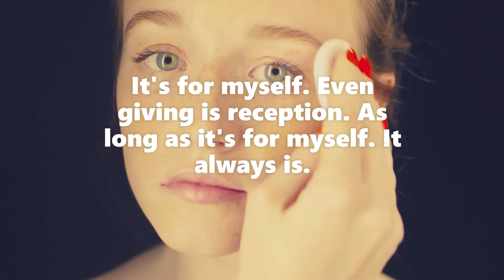NOW AND THEN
Reception. I cannot but receive. Everything I do and say, even what I think, is reception. It's for myself. Even giving is reception. As long as it's for myself. It always is. Every now and then though, I wish things were different. It's a healthy wish and I hope it will grow.